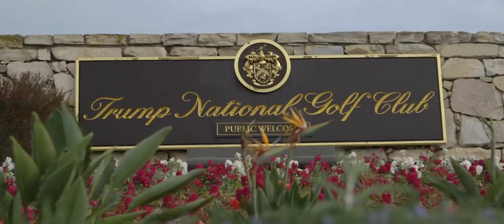Nover & Marivie - Same Day Edit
Wayfarers is a beautiful place and so was Trump National Golf course. Most beautiful of all was the love Nover and Marivi show each other and us as we got to TELL THEIR STORY!